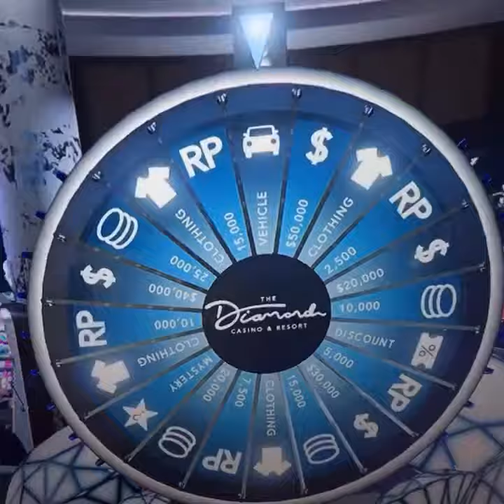LW ! Vinner BIL igen !!!!!!!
Ojojojoj